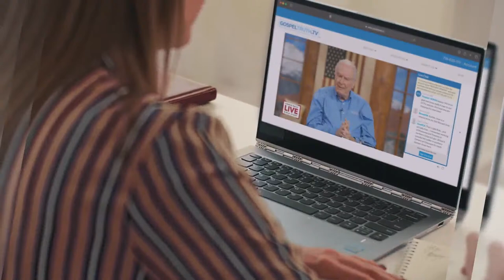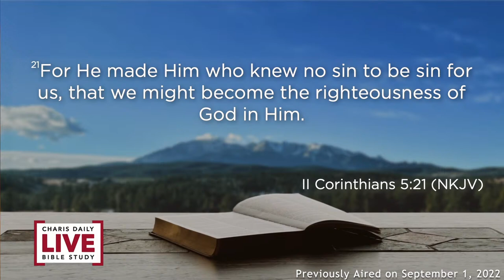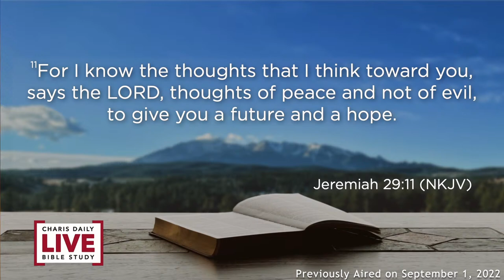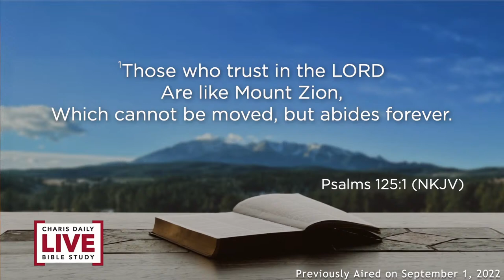Disappointed - Seek First - Cindy Pearson - CDLBS for April 12, 2024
This episode originally aired September 1, 2022

0:00 - Intro/Announcements
2:18 - Teaching
30:10 - Live Q/A
45:55 - Outro